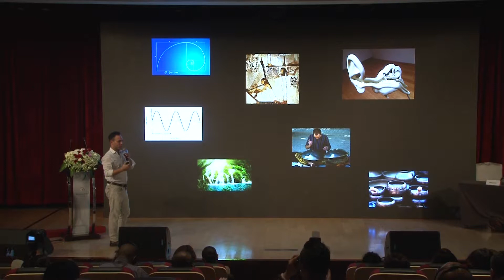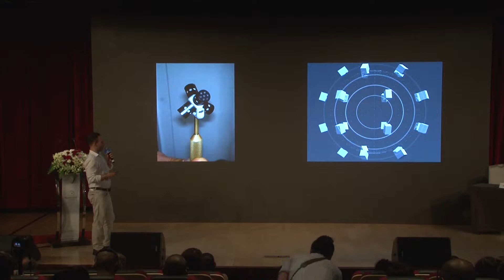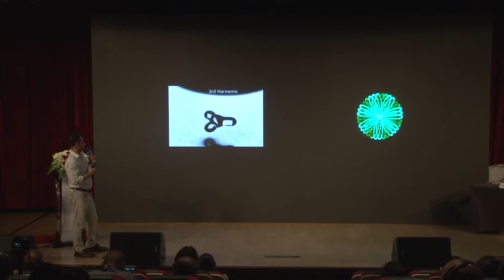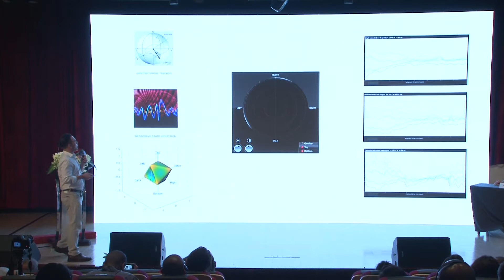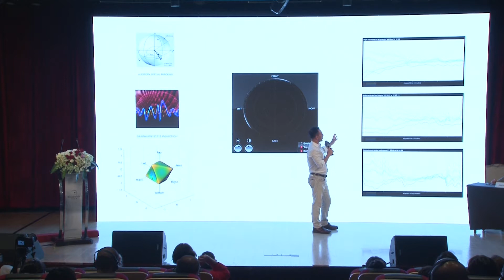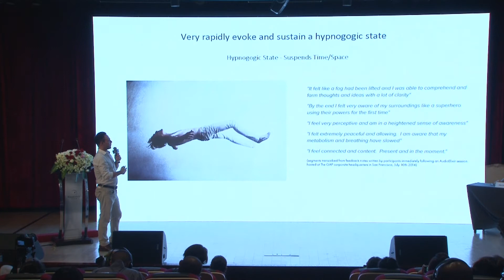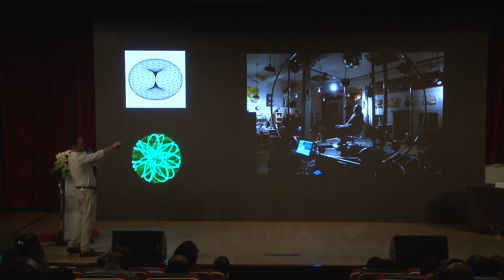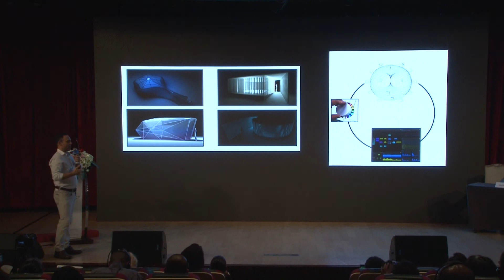Elan Rosenman: Sounds and Awakening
Woodenfish Forum on Buddhism and New Technology
June 13, 2017
Shanghai, China

Elan Rosenman is passionate about realizing the potential of
sound and music to impact the mind, body, and spirit. After
having a traumatic personal experience in 2007 he 'woke up',
and knew that understanding and developing therapeutic
applications for sound was his life purpose. After 10 years of
working in the commercial music industry in NYC, Miami, and
Hawaii, he moved to San Francisco to study the human
mechanics of how and why sound affects us so deeply. Around
that time he also discovered an emerging underground 3D audio
technology called ambisonics. Elan had an epiphany about the
potential of creating immersive 3D audio experiences
scientifically engineered to optimize health, wellness, and
performance.